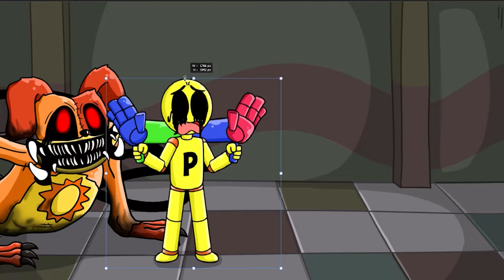SMILING CRITTERS BUT CUTE! DOGDAY Got His Legs Back?!Poppy Playtime Chapter 3 Animation - Speedpaint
"Welcome to Mrbod's channel, where animation meets the magic of Photoshop through speedpaint technology. As a lover of animated films and a passionate digital artist, I create content that brings these two worlds together. Each video is a journey into creativity, showcasing the power of speedpaint to breathe life into art. My hope is that you'll find inspiration here, in each stroke and color transition. Your support means everything. Let's create and explore together!"